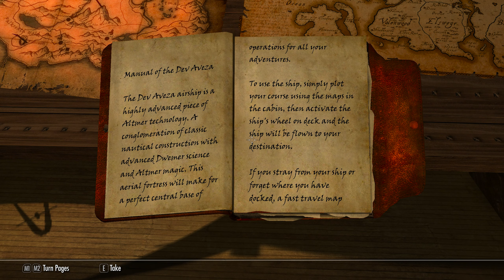SKYRIM - Special Edition [Modded] Ch. 8# Legacy Of The Dragonborn - 23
Mods used:-
Convenient Horses SE
Legacy of the Dragonborn
Falskaar
Relighting Skyrim

This video was recorded at 1440p to take advantage of youtube's higher Mbps [ 24mbs v 15mbs ] at that resolution, watch at full screen 1440p even if your monitor is 1080p for the best visual results.